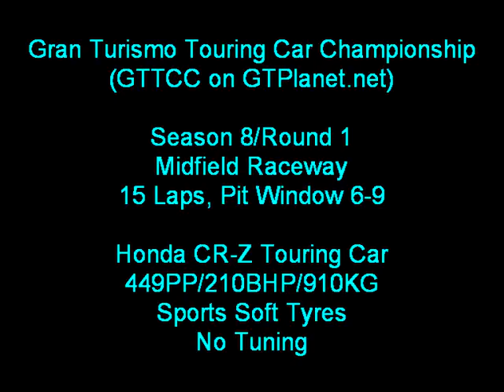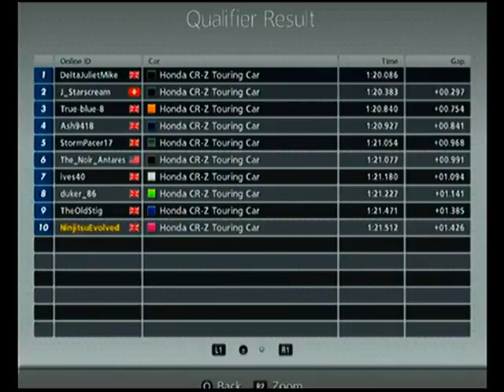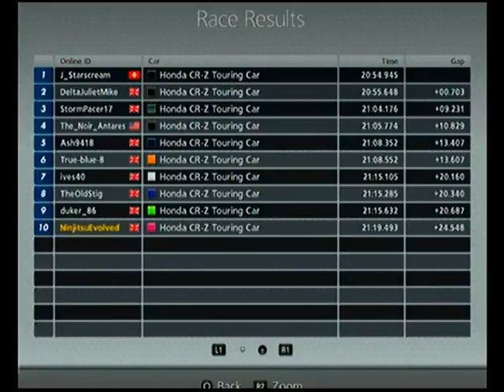GTTCC (Season 8, Round 1 @ Midfield Raceway)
Round 1 from Season 8 of the Gran Turismo Touring Car Championship from Midfield Raceway. This series, for this season, uses the same car as the Stock CR-Z Championship did, the Honda CR-Z Touring Car.